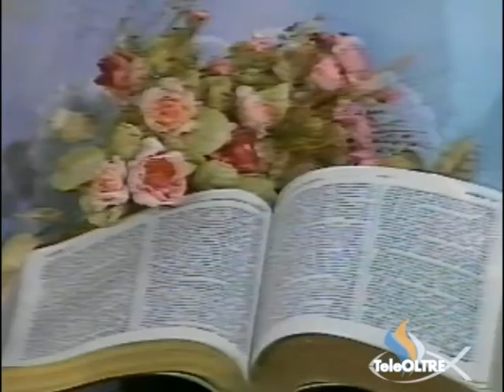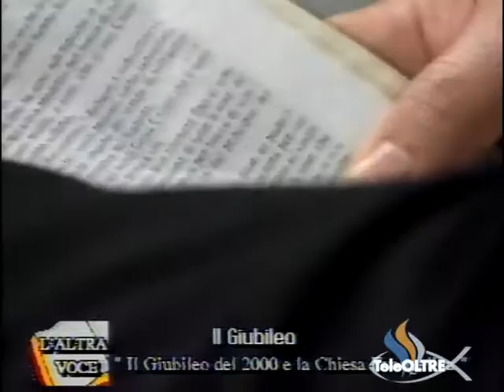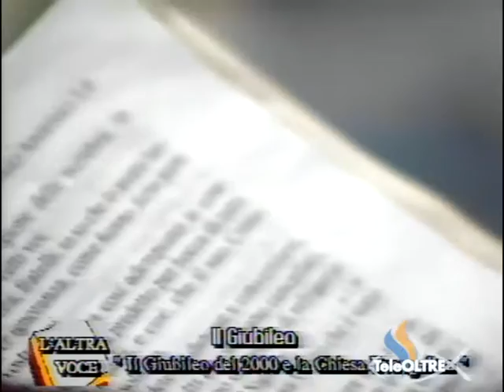Il Giubileo del 2000 e la chiesa evangelica - AV09-1997 - L'Altra Voce - TeleOltre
Argomento : Il Giubileo